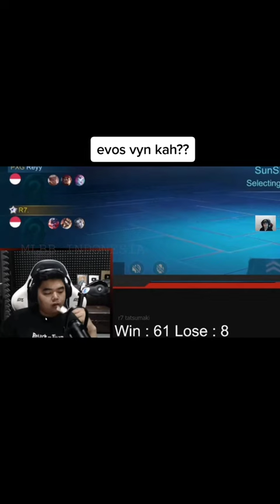THE REAL VYN KE EVOS ?? INI JAWABAN BANG R7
SC : @R7Tatsumaki